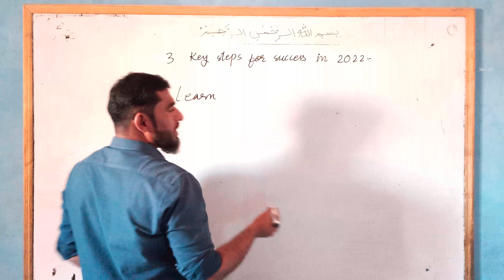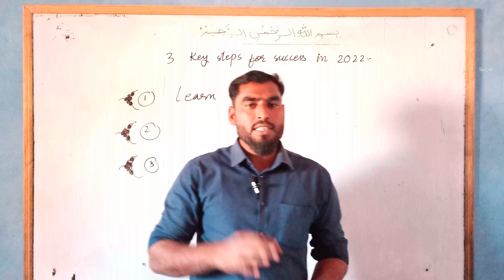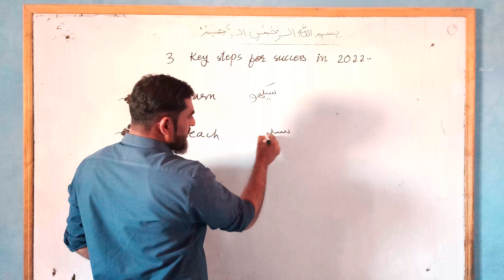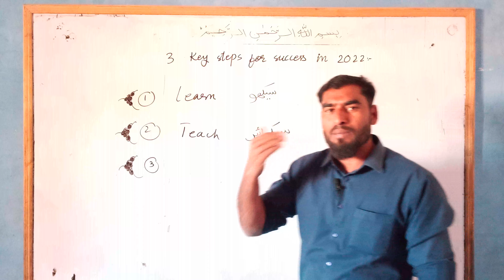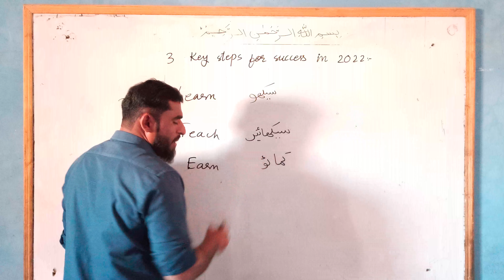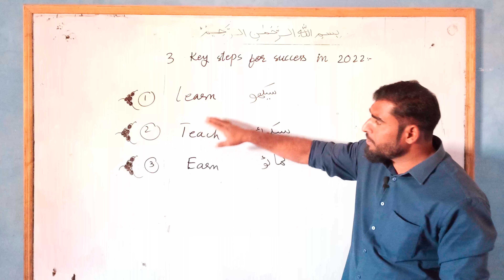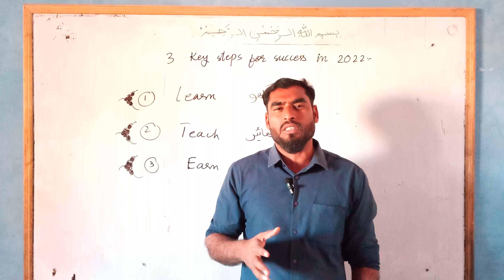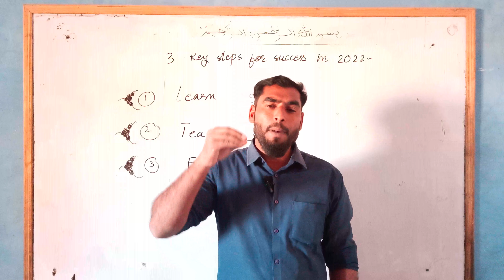3 steps for success in life || Raja Jawad Ahmed Mirbahar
اگر آپ چاھتے ہیں کے 30 سال تک آپ امیر ہو جائیں اور پیسوں کے لیے آپ کو کام نہ کرنا پڑے تو ان تین اصولوں کو اپنا لیں
1 سیکھیں
2 سکھائیں
3 کمائیں۔